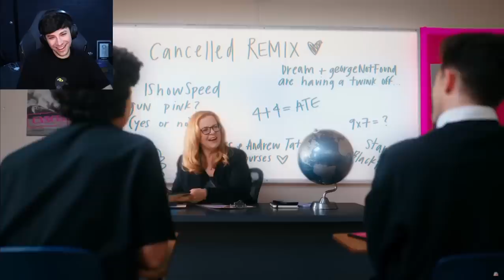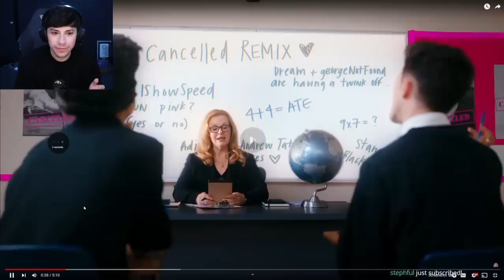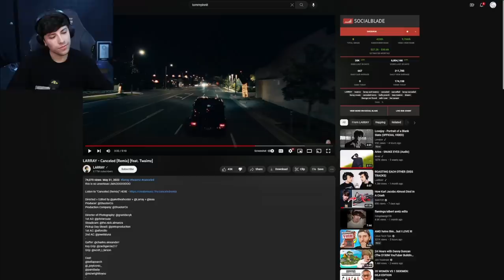GeorgeNotFound Reacts To Canceled Remix Music Video (Dream Team Mentions)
GeorgeNotFound reacts to Larray - Canceled (Remix) ft Twaimz

I put together George's reactions to the Dream Team mentions in the Canceled Music Video!!

Full stream is on GeorgeNotFound on twitch

Watch full music video on Larray's YouTube channel!!